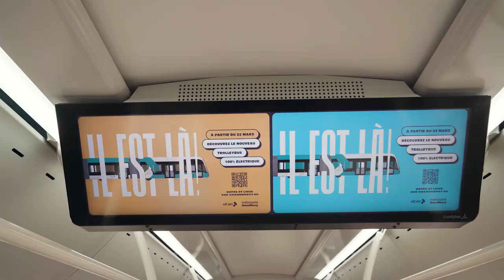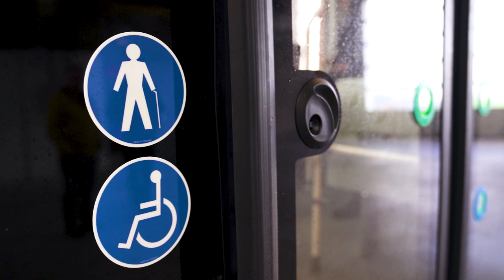Arrivée du premier trolleybus à Nancy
Il est là ! Le premier trolleybus 100% électrique de la Ligne 1 est arrivé sur le territoire métropolitain.